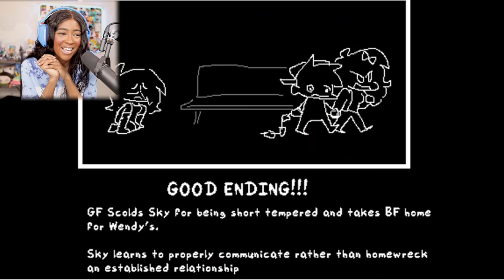SKY IS BACK AND SHE WANTS GIRLFRIEND!! | Friday Night Funkin' [NuSky Mod + Skyverse]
Friday Night Funkin NuSky Mod + Skyverse Demo Gamplay

HAPPY 1 YEAR ANNIVERSARY SKY!!
💕Play  NuSky Mod + Skyverse here💕